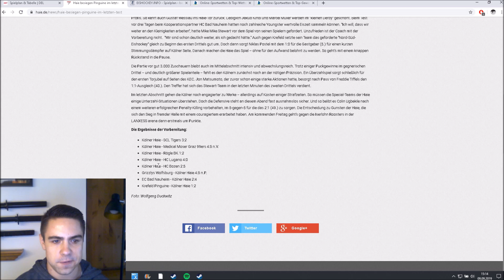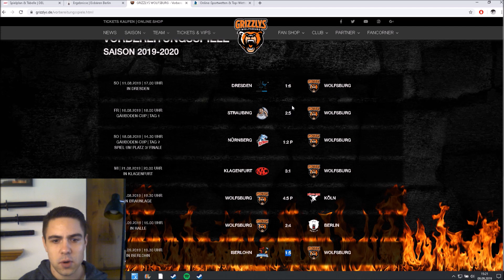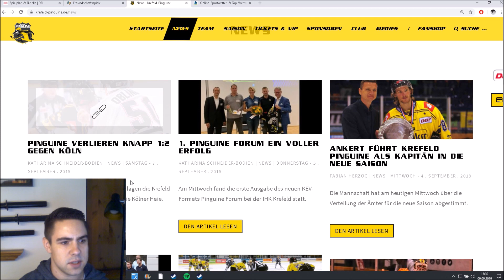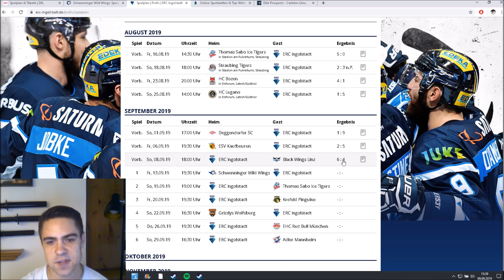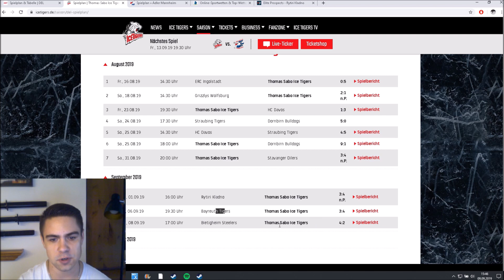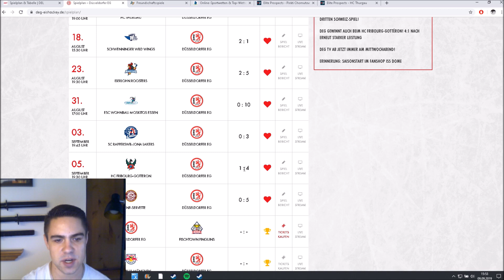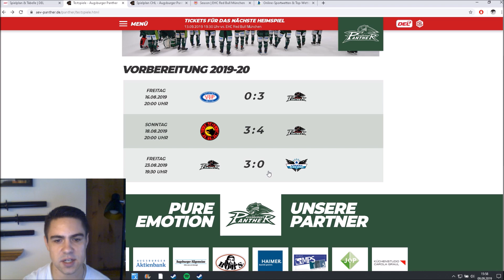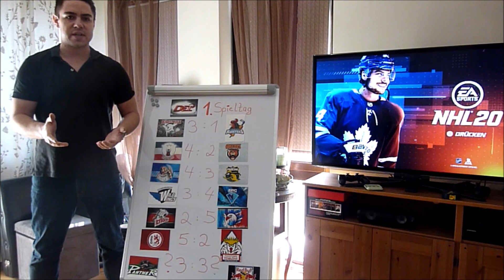DEL: Vorschau 1. Spieltag deutsche Eishockey Liga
- Wir gucken uns genauer die Vorbereitungsspiele jedes Teams an
- Quoten, die von den Buchmachern auf Bet-at-home auf die Spiele gesetzt sind
- meine Prognosen
- Eure Prognosen bitte in die Kommentare!
- Köln vs Iserlohn bei 1:13
- Berlin vs Wolfsburg bei 3:33
- Straubing vs Krefeld bei 5:32
- Schwenningen vs ERC Ingolstadt bei 8:03
- Nürnberg vs Mannheim bei 10:39
- Düsseldorf vs Fischtown bei 13:45
- Augsburg vs München bei 16:44

Leider war ich mit der Bildquali nicht ganz zufrieden, da meine richtige Kamera aktuell defekt ist.
somit musste ich auf ein Ersatzmodell ausweichen.
Demnächst nur noch mit besserer Bildquali!!